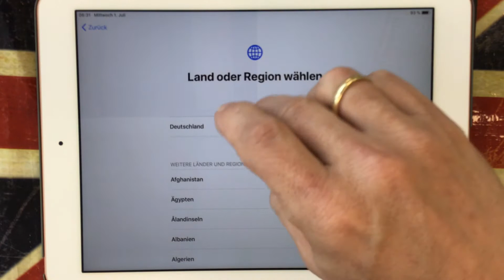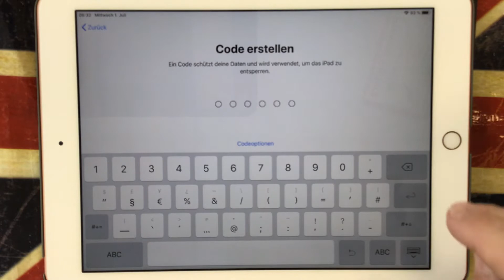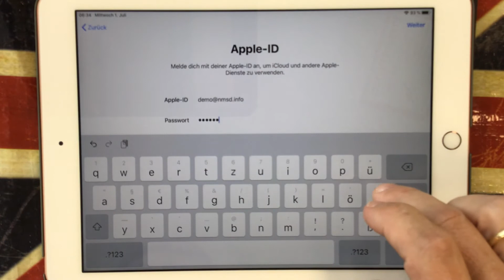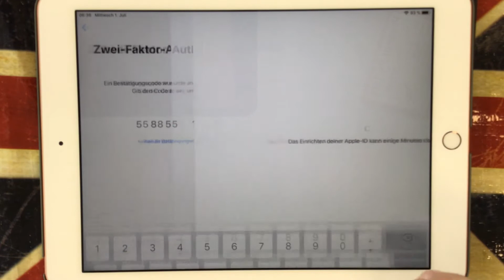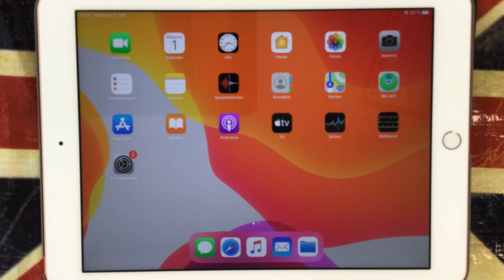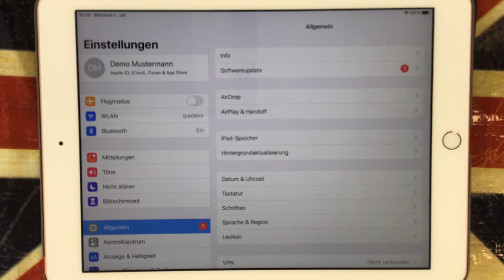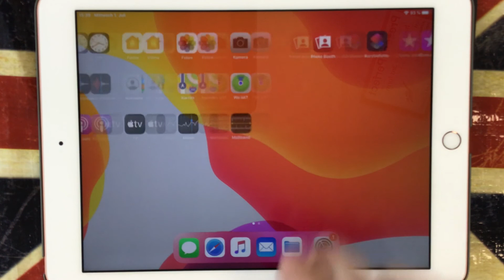Erklärvideo Installation iPad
Wir zeigen Ihnen in kurzer Form, wie ein neues iPad eingerichtet wird, wenn bereits eine AppleID eingerichtet wurde.